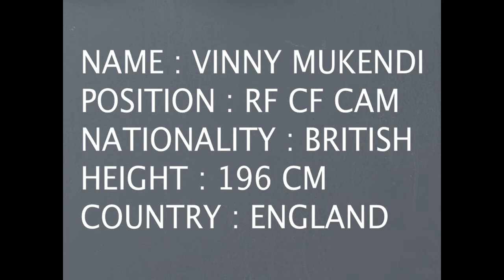Vinny Mukendi | Goals, Skills, Assists | 2016/2017